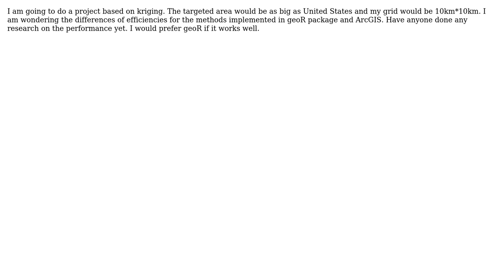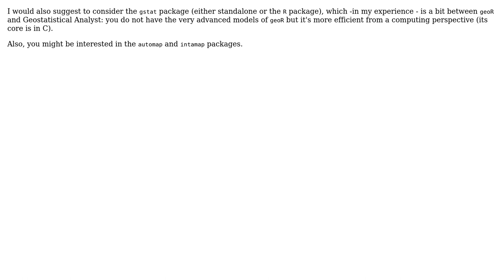GIS: Generic comparison for kriging in geoR and ArcGIS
With thanks & praise to God, and with thanks to the many people who have made this project possible! | Content (except music & images) licensed under CC BY-SA | Music | Images & others | With thanks to user Seen user PolyGeo user Pierre and the Stack Exchange Network Trademarks are property of their respective owners. You are responsible for your own actions.